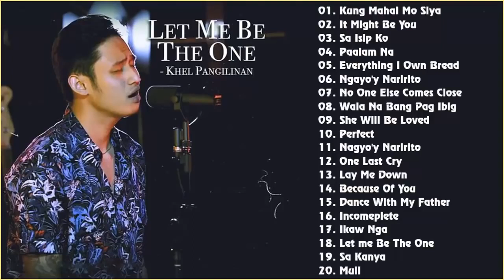BUDAKHEL Bugoy Drilon, Daryl Ong & Michael Khel Pangilinan Latest Songs 2021 - Non Stop Playlist